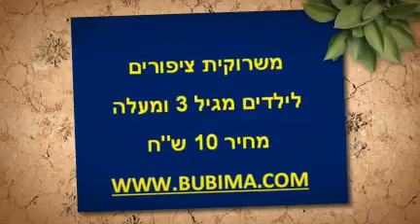flute משרוקית ציפורים מבית בובימה